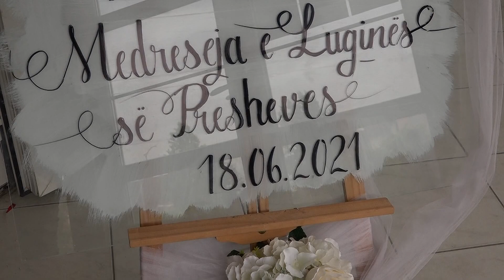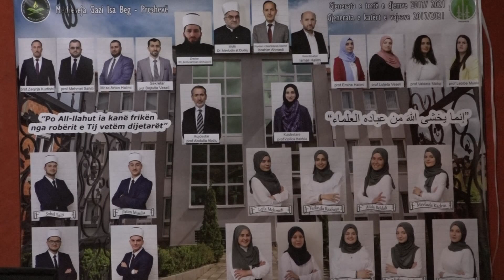Upriličena Svečana akademija odjeljenja medrese "Gazi Isa-beg" u Preševu